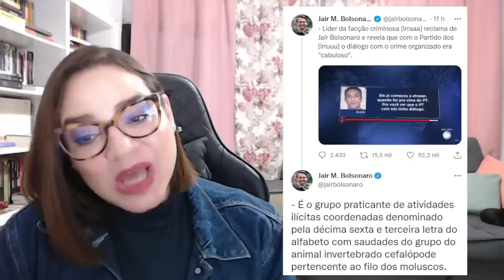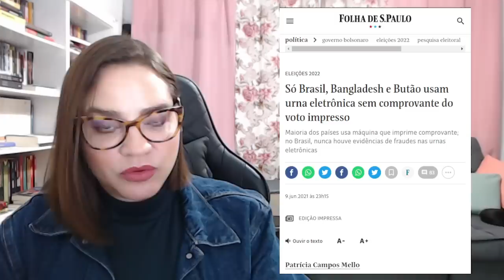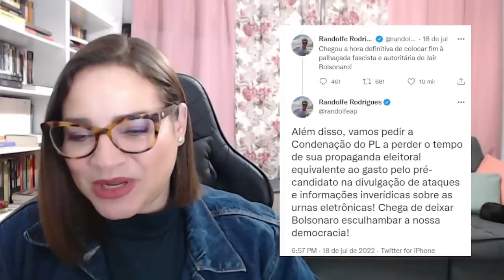Bolsonaro botou FOGO NO PARQUINHO